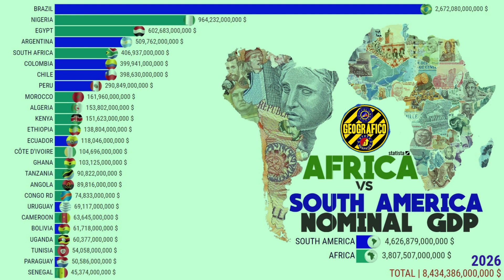AFRICA vs SOUTH AMERICA | NOMINAL GDP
0:00 - Africa vs South America: Nominal GDP
0:00 - South America vs Southeast Asia
0:00 - ASEAN vs BRICS - GDP Per Capita
0:00 - ASEAN vs BRICS - Nominal GDP
0:00 - ASEAN vs Post-Soviet States
0:00 - ASEAN vs Middle Rifle